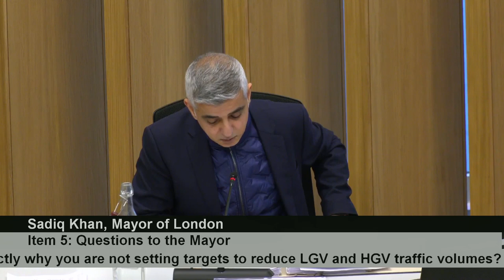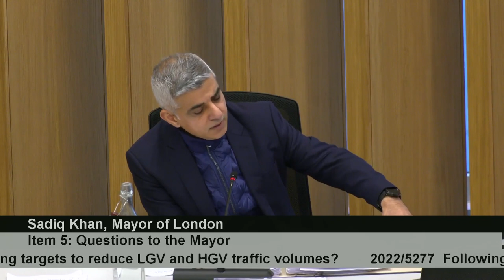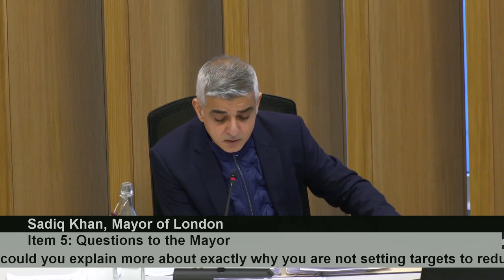Why is the Mayor not setting targets to reduce LGV and HGV traffic volumes? | Sian Berry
Sian Berry AM asks the Mayor of London Sadiq Khan about the absence of van and lorry traffic reduction targets, asking him to explain more about exactly why he is not setting targets to reduce LGV and HGV traffic volumes.

Recorded at London Assembly Mayor's Question Time on 15 December 2022